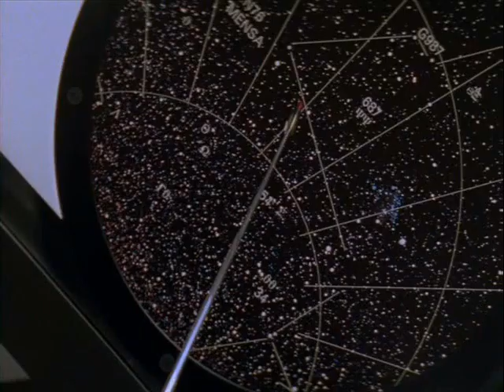Review of "Soldier (1998)" - The Films of Paul W.S. Anderson Part 4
This episode was recorded with my new headset-mic so the audio quality isn't quite so good. I think I'll go back to using the old microphone for the next video.